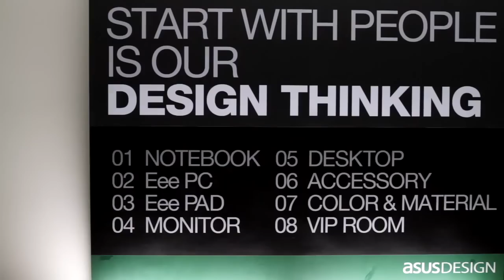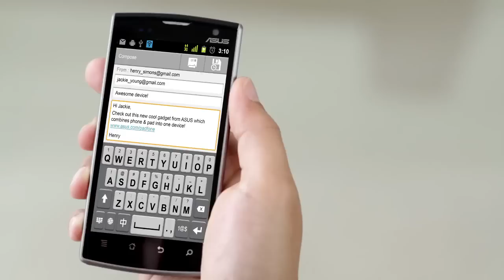Asus Padfone Mobile Tablet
Seamless transition between devices.
Works both ways!

DynamicDisplay -- this ASUS exclusive technology automatically adjusts the PadFone's display layout when it is placed into the PadFone Station to enable you to view and enjoy more. The intelligent DynamicDisplay technology will also ensure that the app remembers where you stopped so that you can immediately continue playing that new game without having to start all over again when switching from PadFone to PadFone Station and vice versa.